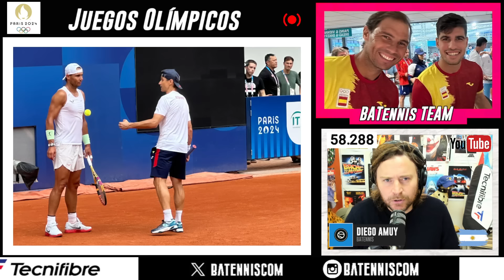Nadal y Alcaraz ya están en los Juegos Olímpicos de Paris 2024 y revolucionan la villa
Rafael Nadal y Carlos Alcaraz NADALCARAZ llegaron a Paris y se revolucionó la Villa Olímpica. Todos quieren una foto con Carlitos Alcaraz y con Rafael Nadal.